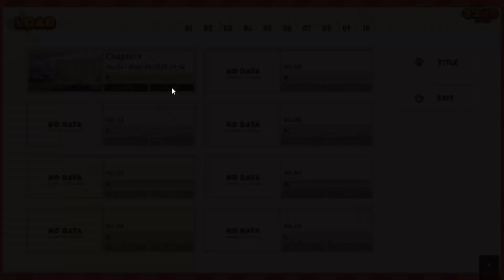Nekopara #2: Tôi Đã Phải Nhường Chiếc Giường Duy Nhất Cho Hai Em Ấy =))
Nekopara Gameplay
Nekopara Vol.1 Gameplay